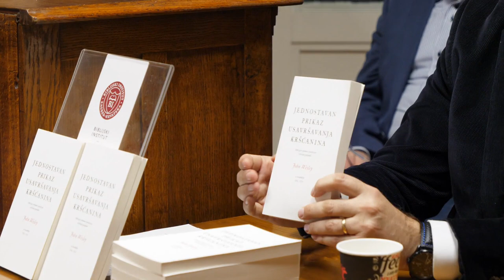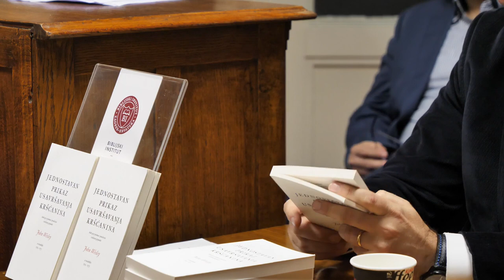Predstavljanje knjige "Jednostavan prikaz usavršavanja kršćanina", John Wesley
Pred vama je snimka predstavljanja knjige "Jednostavan prikaz usavršavanja kršćanina".
00:15-09:55 - Uvod dr. sc. Danijel Časni
10:13-32:30 - Vatroslav Župančić, mag. hist. (na hrvatskom jeziku)
33:17-45:45 Cezarina Glendening (na engleskom jeziku)
45:56-50:01 - Završna riječ dr. sc. Danijel Časni
Predstavljanje je odžano 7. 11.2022. g. u Knjižnici Biblijskog instituta, Amruševa 11, Zagreb.